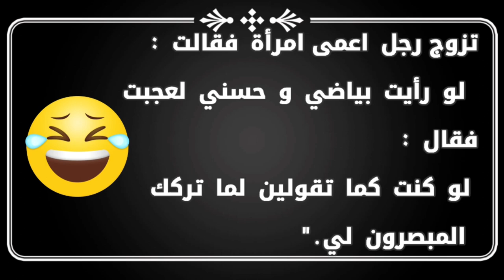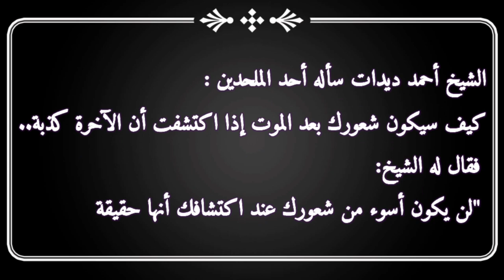أقوى الردود المحرجة عبر التاريخ،"فن الرد على الإهانة" 😂😂